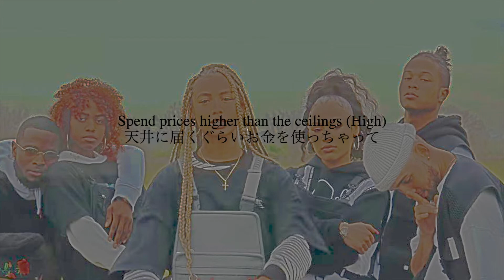[和訳] No Limits --Dani Leigh--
今回はDani LeighのNo Limitsです